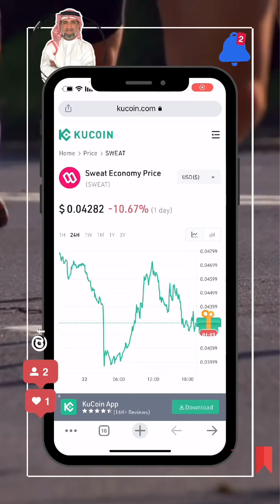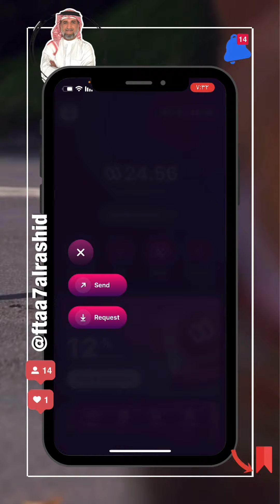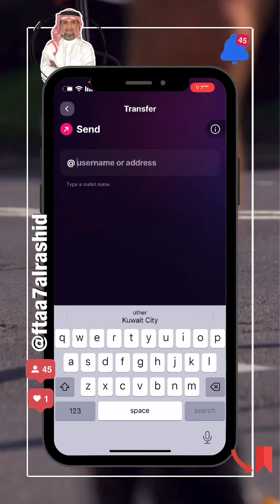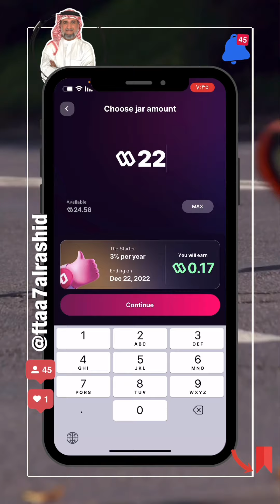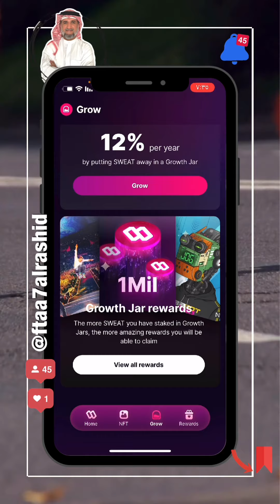كيف تسحب ارباح فلوسك من تطبيق المشي سويتكوين sweatcoin ؟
احجز نسختك من كتاب وصايا وأسرار في الانستغرام لزيادة الانتشار من هنا
أخذ النسخة المجانية من كتاب أربح دولارات من التسويق بالعمولة من هنا
رابط خاص وسري للغاية لا تدخل عليه؟؟

احصل على العروض والخصومات في المتاجر العالمية من هنا